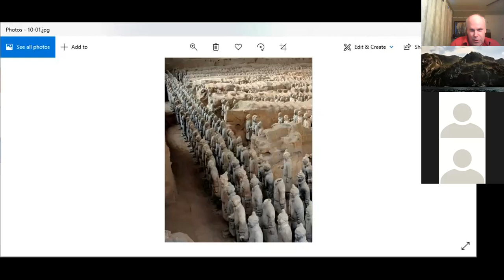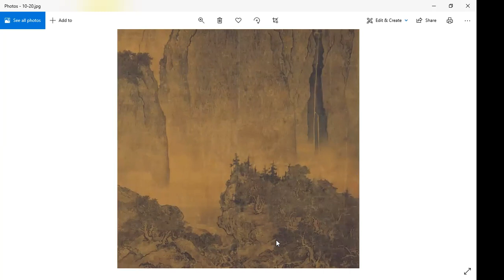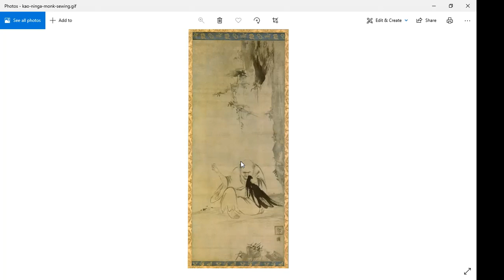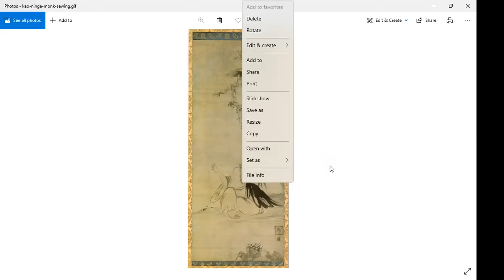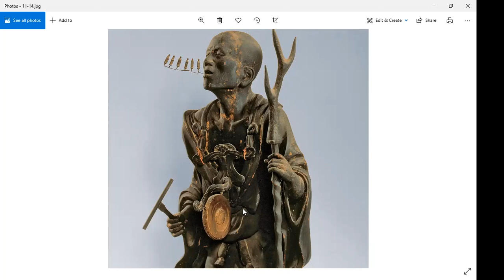Art 1.1 Week Eleven: Chinese Art Before 1300 and Japanese Art Before 1500